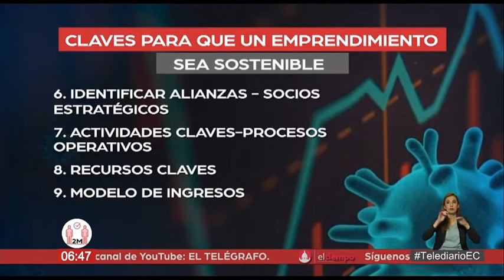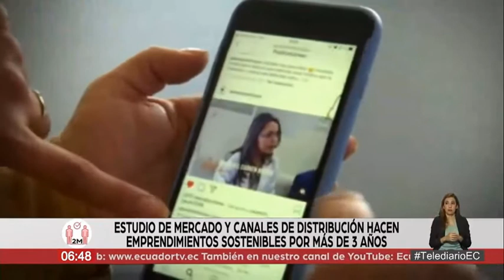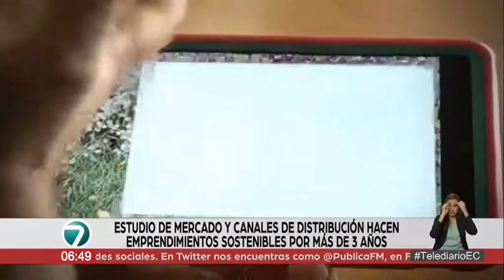27. Negocios sustentables y sostenibles en redes sociales en Telediario de Ecuador TV